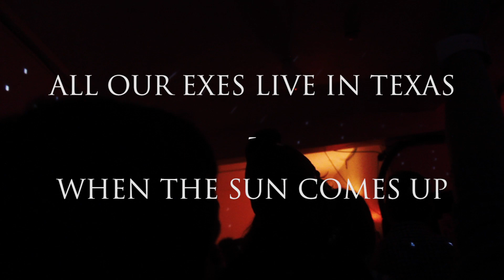All Our Exes Live In Texas | When The Sun Comes Up (Live at Paper Dress Vintage, London)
All Our Exes Live In Texas performing at Paper Dress Vintage in London - 22/08/2017

Filmed by S. Eliza Bishop and Tabitha Wade-Scriven

Edited by S. Eliza Bishop